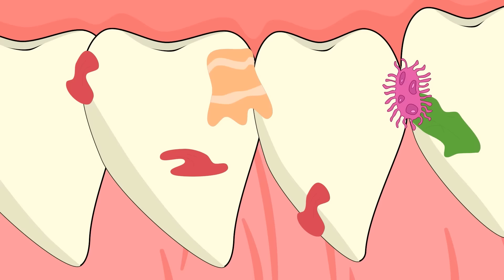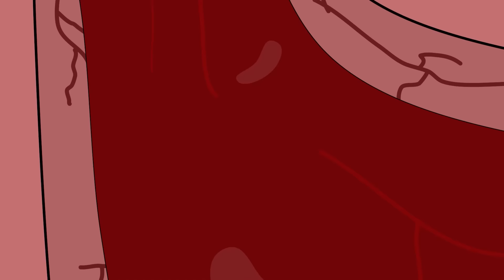EVOLUTION OF Dinosaurs: Triceratops PREGNANT vs. F Monster TARZAN Spinosaurus & Kong JURASSIC WORLD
In this epic battle, two of the most iconic prehistoric dinosaurs of all time go head to head. EVOLUTION OF Dinosaurs: Triceratops PREGNANT vs. F Monster TARZAN Spinosaurus & Kong JURASSIC WORLD. Watch as these two giants fight to the death, and see who comes out on top.

This is an epic battle between two of the most iconic prehistoric dinosaurs of all time. Tyrannosaurus vs. Triceratops. Watch as these two giants fight to the death, and see who comes out on top. Find out which dinosaur will reign supreme in this stunning fight online today! @MothraAnimation